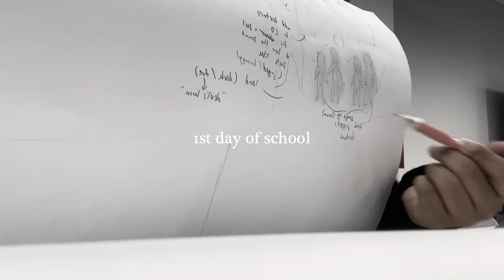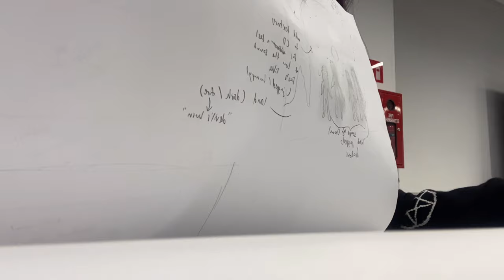poly vlog: first day in SP media, arts & design school | grwm, what’s in my bag, new campus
HEY! i finally uploaded my first poly vlog sorry it took so long… mad school has an insane amt of workload fr ANYWAYS here’s a short vlog on what went on during my first day of school to show u guys a bite of what sp dmad is like! hope u enjoy ♡ (watch at 1440p for best experience)

# about
name: sherlene/lin
age: 17 (‘05)
nationality: singaporean
editing programme: VLLO